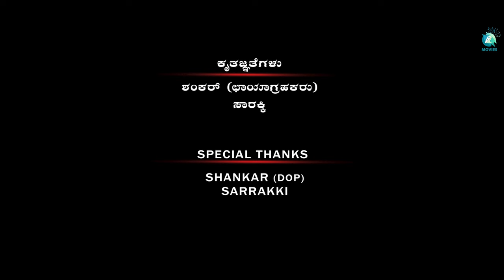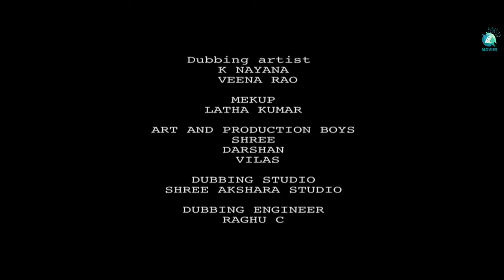Manmane Kathe | Kannada Short Movie | Gopal Bhavanahalli | Ravi Shankar K | Vishwa Rupachar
Presenting the new Kannada Short Movie "Manmane Kathe", ft. Gopal Bhuvanahalli, Music By Kalki Rupachar, Directed by Ravi Shankar K, Produced By Vishwa Rupachar.

♫ Movie Name :  Manmane Kathe
♫ Starring : Gopal Bhuvanahalli
♫ Producer : Vishwa Rupachar
♫ Director : Ravi Shankar K
♫ D O P : Gajendra P Ekamballi
♫ Editor : Jeevan Prakash MNK
♫ Makeup : Latha Kumar
♫ DI : Nikhil Cariyappa